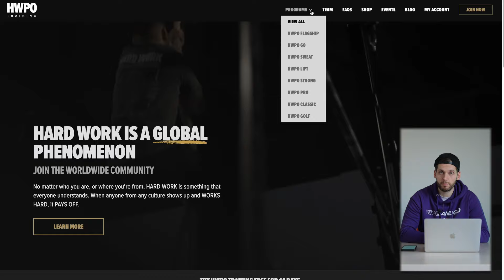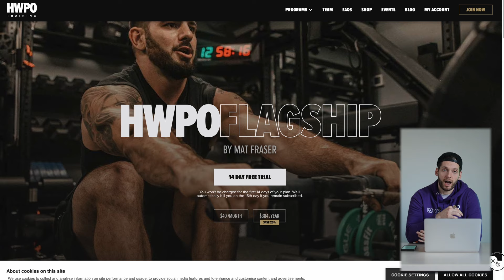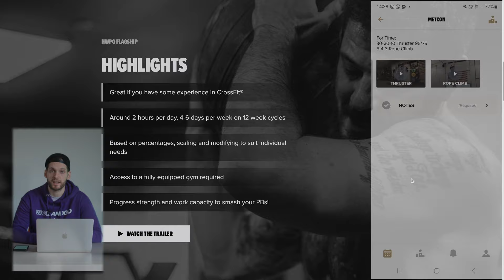Mathew FRASER (HWPO): Révolutionne t’il le Crossfit ?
Dans cette vidéo je décrypte pour toi la programmation HWPO de Mathew FRASER ( @MatFraserHWPOTraining )

12 semaines de test !
Avis / note / analyse

Code de réduction : KTP10 (10% de remise)